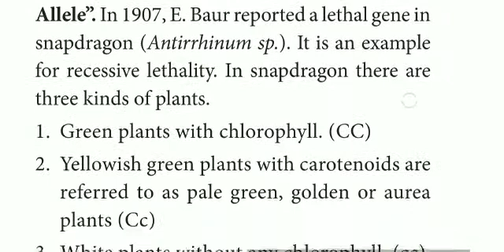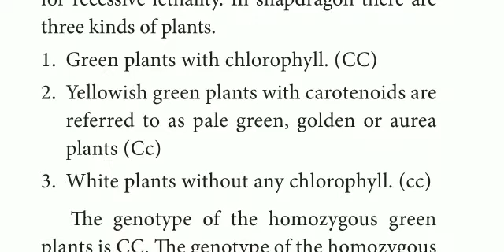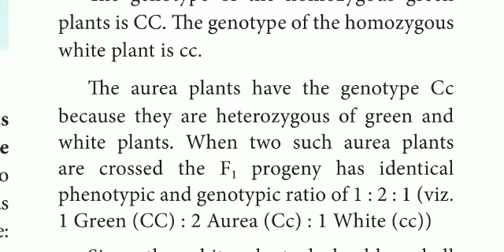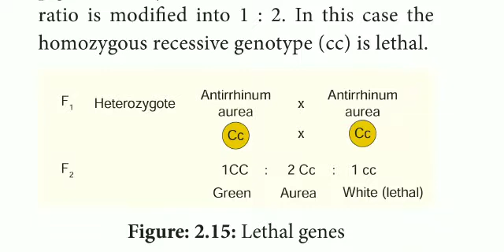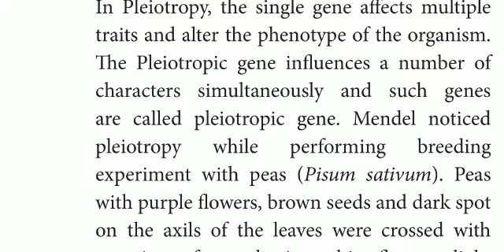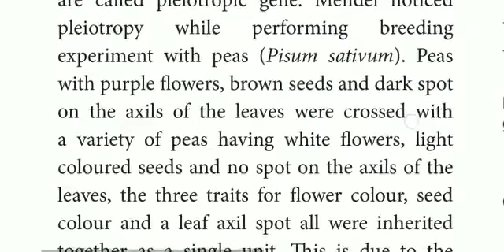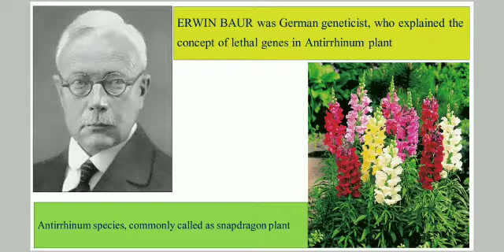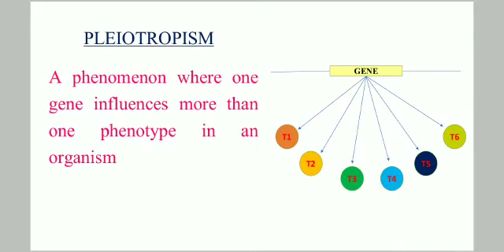12 std Bio Botany ln-2 Classical genetics (Lethal genes)